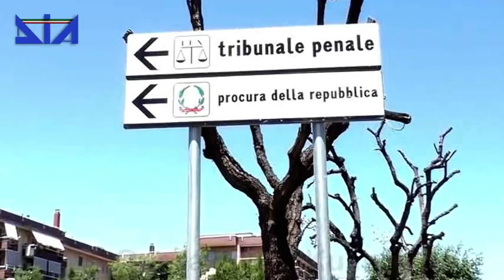Traffico di stupefacenti tra Puglia e Albania, 19 in carcere: sequestrate 3 tonnellate di droga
Notizia su operazione Kulmi sul sito Telebari.it